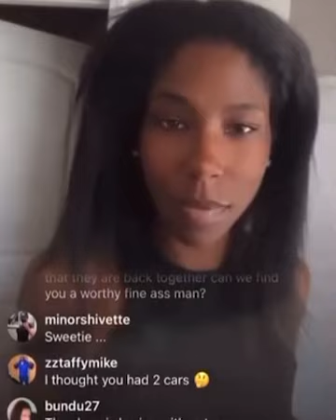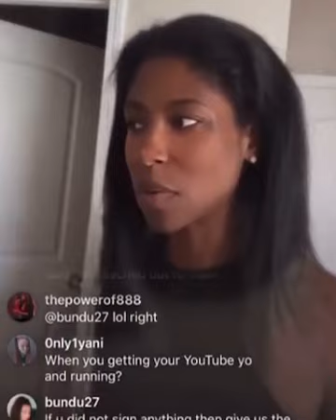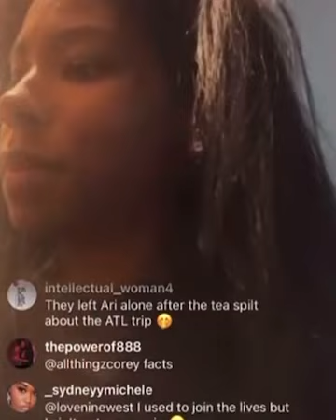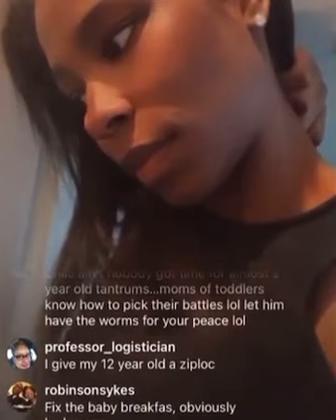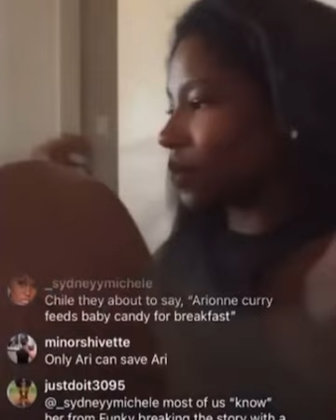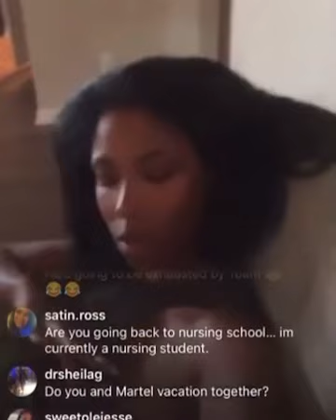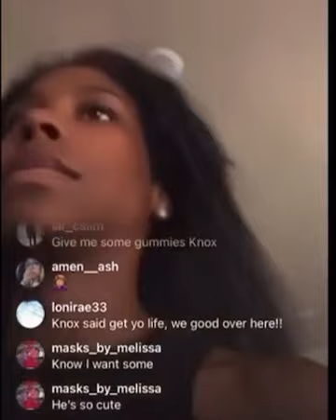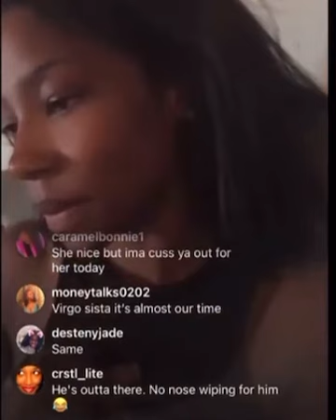ARIONNE GIVES HER POTTY TRAINED ONE YEAR OLD A WHOLE BAG OF GUMMY WORMS TO BE QUIET